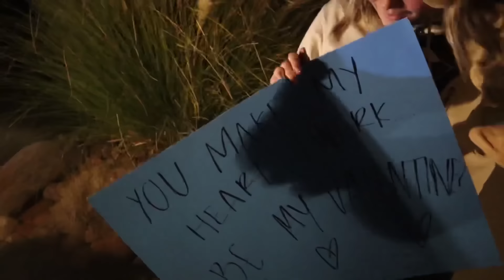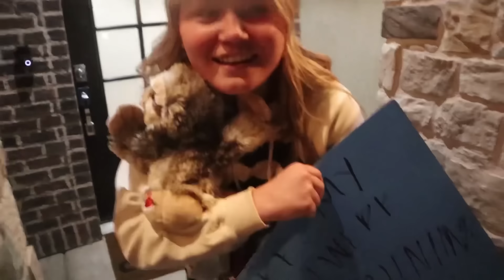TRYiNG NOT TO BLUSH! DELIVERiNG VALENTiNES TO OUR 5 CRUSHES!!!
NenFam SurpriseCrush NotEnoughNelsons We Delivered Valentines to our Crushes!! Holy Cow it's hard not to Blush or to be AWKWARD!! Have a Happy Valentine's Day!! 5 Valentine's Crushes!

MOM- Tiffany
DAD- Benji
OUR KIDS: